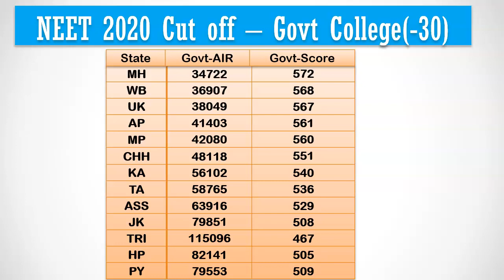State-wise Expected NEET Score Cut off 2021 for State Quota Government Colleges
Welcome to  MBBSCouncil. In this video, we are going to see the statewise expected NEET 2021 cut off for Govt government medical colleges through state quota.

You can find last year cut off for all Indian medical colleges in MBBSCouncil App.

If you are looking for MBBS Admission counselling guidance, contact helpline number 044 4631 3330.

Lets start with last year All India Quota Cut off for government medical colleges. General or Unreserved category cut off was 611 during last year.

States such as Delhi, Rajasthan and Kerala state quota cut off for general category was higher than all india quota cut off. This trend is expected to repeat this year also. We are anticipating All India Quota Cut off to reduce by 30 marks.

For UP and Bihar, last year state quota cut off was almost close to all india quota cut off.
We expect 2021 neet cut off for Delhi Rajasthan, Kerala,Haryana, UP and Bihar government colleges to decrease by 20 marks and for states such as Haryana, Jharkhand Tamilnadu Gujarat and Punjab, the state quota cut off is expected to decrease by 30 marks.

States which have less than 580 NEET score cut off for state quota is listed here.  This year neet cut off is expected to decrease by 30 marks for the listed states compared to last year. Maharashtra last year state quota cut off for general category was 572. the corresponding all india rank was 34722. If you belong to Maharasthra and if your All india rank is less than 34000, then you have good chance to get into Maharashtra govt medical college through Maharashtra state counselling.

Predicting college based on All India Rank provides better accuracy than NEET score cut off because irrespective of the difficuly level of the question paper, all india rank cut off depends mainly on the number of mbbs seats. so it provides better accuracy. But, you have to wait till the NEET results are announced to get your All India Rank.

Jammu Kashmir, Tripura, himachal Pradesh as well as Puducherry has the least state quota cut off around...500.The cut off in these states may come down by 40 marks compared to last year.